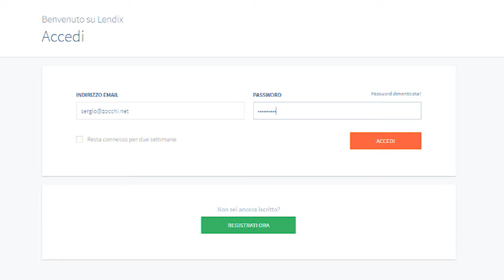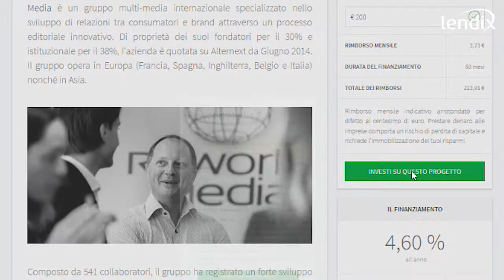Lendix Piattaforma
Scopri come funziona il market-place di Lendix, dove le piccole  e medie imprese possono essere finanziate direttamente da una community di investitori privati e istituzionali.